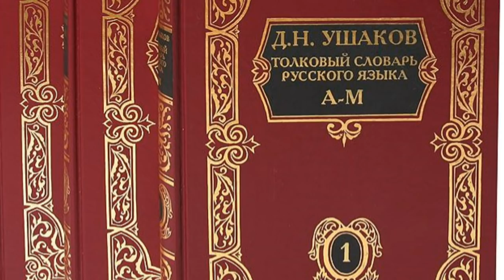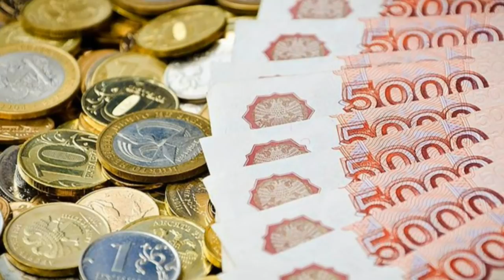МОЛЧАТЬ НЕЛЬЗЯ ПРОТЕСТОВАТЬ. Иск против установления в стране прямой цензуры!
Не успел закон об оскорблении власти вступить в силу, как подан первый иски с требованием признать его недействующим. Первой ласточкой стал политик Дмитрий Гудков, в прошлом депутат Государственной Думы четвертого созыва и участник протестных акций 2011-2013 годов.
В иске Гудкова сказано, что -  закон «противоречит международному праву и законодательству России, а также нарушает права, свободы и законные интересы административного истца создает препятствия в их реализации».

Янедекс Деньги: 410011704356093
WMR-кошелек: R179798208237